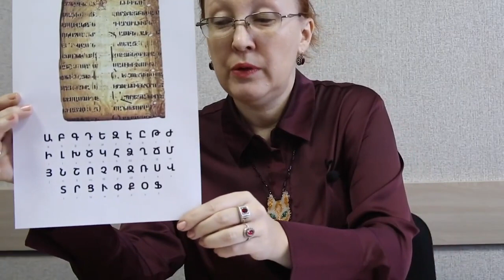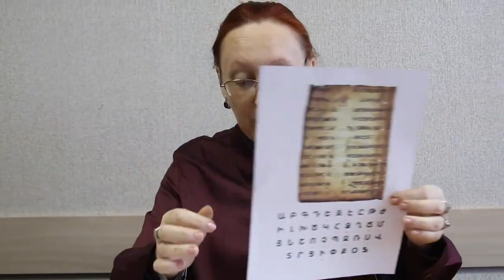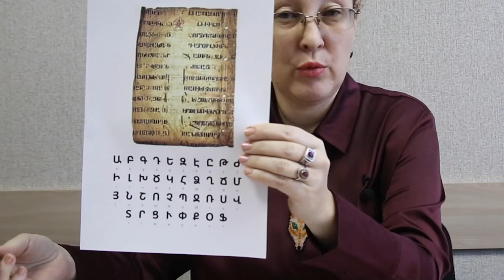Доцент кафедры педагогики и психологии КАСУ Левина Т.В. История письменности. Армянское письмо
Казахстанско-Американский свободный университет

Доцент кафедры педагогики и психологии КАСУ Левина Т.В.